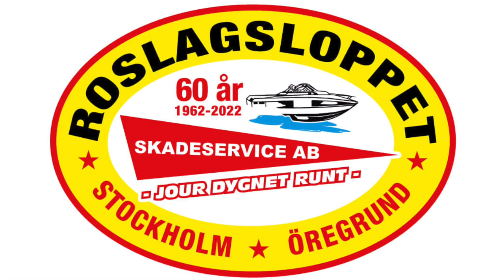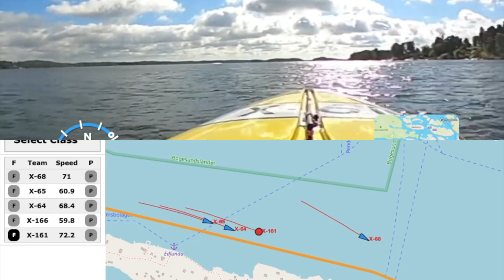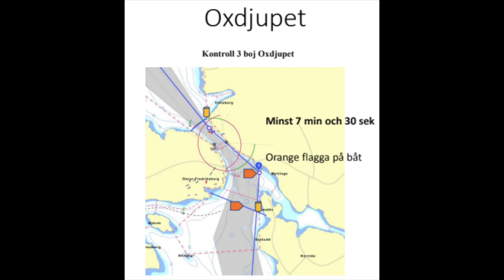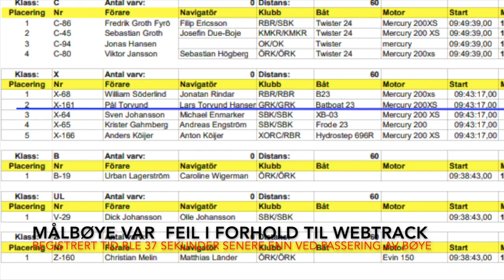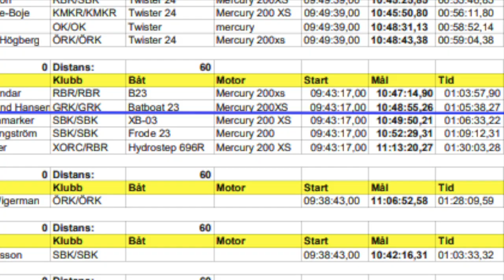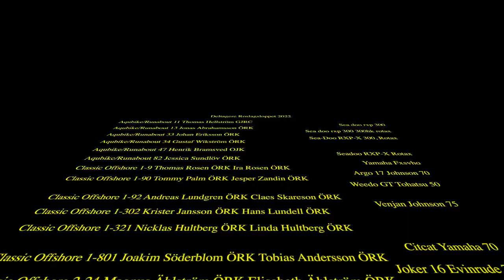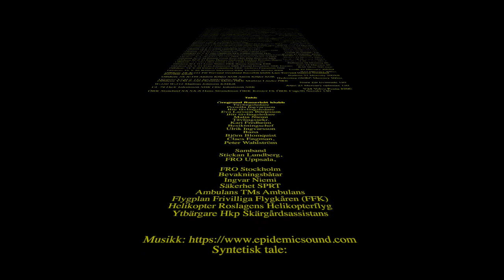Roslagsloppet 2022 Full versjon med kommentarer (v1.1)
1Roslagsloppet 2022
Start i Stockholm - mål Øregrund - 125 nautiske mil
Er dette det ultimate båtløpet, med hensynt til navigering og krevende kjøreforhold?

X-161 -  UIM Offshore class 3X - min vekt båt og crew = 1000 Kg
Batboat 23 - Mercury 200XS toppfart i race 77Kn - 142Km/t
Driver Pål Torvund
Navigator/CoDriver Lars Torvund Hansen

Startliste Rosis 22:
Aqubike/Runabout 11 Thomas Hellström GJRC Sea doo rxp 300
Aqubike/Runabout 13 Jonas Abrahamsson ÖRK Sea doo rxp 300 300hk rotax
Aqubike/Runabout 33 Johan Eriksson ÖRK Sea-Doo RXP-X 300, Rotax
Aqubike/Runabout 34 Gustaf Wikström ÖRK
Aqubike/Runabout 47 Henrik Bramsved OJK Seadoo RXP-X Rotax
Aqubike/Runabout 82 Jessica Sundlöv ÖRK Yamaha Fxsvho
Classic Offshore 1-9 Thomas Rosen ÖRK Ira Rosen ÖRK Argo 17 Johnson 70
Classic Offshore 1-90 Tommy Palm ÖRK Jesper Zandin ÖRK Weedo GT Tohatsu 50
Classic Offshore 1-92 Andreas Lundgren ÖRK Claes Skareson ÖRK Venjan Johnson 75
Classic Offshore 1-302 Krister Jansson ÖRK Hans Lundell ÖRK
Classic Offshore 1-321 Nicklas Hultberg ÖRK Linda Hultberg ÖRK Citcat Yamaha 70
Classic Offshore 1-801 Joakim Söderblom ÖRK Tobias Andersson ÖRK Joker 16 Evinrude 75
Classic Offshore 2-24 Magnus Ählström ÖRK Elisabeth Ählström ÖRK Argo 17 Yamaha 90
Classic Offshore 2-92 Thomas Mohlkert RBR Rolf Lindblom RBR SEMO Cobra 17 Johnson GT100
Classic Offshore 2-117 Anders Källberg ÖRK Linnea Gustavsson ÖRK Semo Cobra 17 Volvo B20
Classic Offshore 2-171 Hans Hägglöv ÖRK Leif Flink ÖRK Aero 18 Mercury 135 hk Endast norra delen
Classic Offshore 3-57 Magnus Sjölander SBK Nicolina Sjölander SBK Hydrolift 22 SportCat Mercury 200xs
Classic Offshore 3-63 Tommy Rindevall SUK Björn Söderholm SUK Joker Nobless Mercury 150
Classic Offshore 3-64 Robert Jonsson SBK Mikael Kolm SBK Hotshot 21 Mercury 200
Classic Offshore 3-101 Torbjörn Jansson ÖRK
Classic Offshore 3-106 Mats Michaelsson RBR Dan Elisson RBR Crum 21 Mercury 150
Classic Offshore 3-155 Göran Hillman XOR Katharina Hillman XOR Aero18 Yamha 115
Classic Offshore 3-367 Tony Levin ÖRK Christer Widén ÖRK Bass 22 Mercury XR6 150hk
Classic Offshore 4-55 Fredrik Sjölander SBK Filip Argren SBK Speedster 24 2 x 150 Mercury
Classic Offshore 4-57 Martin Löfström ÖRK Martin Wahlgren ÖRK Bass 25 Evinrude XP300 V8
Classic Offshore 5-234 Robert Liljefors ÖRK Pia Liljefors ÖRK Manta 24 OR Jaguar
Inbordare 2 liter K-77 Pierre Wärme SBRC Gustaf Thulin SBRC Lustcat 21 Opel 16v 2.0 L
Inbordare 2 liter K-202 Mathias Kyller ÖRK Twister Opel 2L
Inbordare 2 liter K-218 Daniel Bergström SBRC Kjell Bergström SBRC Lustcat 21 Opel 16v 2.0 L
Offshore 3A A-67 Filip Söderquist ÖRK Melker Edin ÖRK Maka 6000 Mercury 115 PRO XS
Offshore 3A A-81 Johan Torsell VROM Majken Asplund RBR Bat 19 Mercury 115 PRO XS
Offshore 3B B-6 Christer Jobs RBR Anders myren RBR Twister 20 Mercury 115
Offshore 3B B-19 Urban Lagerström ÖRK TBA TBA Twister 20 Mercury 115
Offshore 3B B-17 Peter Wahlström ÖRK Mikael Gustavsson OBK Twister 20 Mercury 115
Offshore 3B B-62 Lovisa Sahlén SRC Tobias Sahlén SRC Twister 20 Mercury 115
Offshore 3C C-24 Tim Johansson SBK Daniel Asplund SBK Twister 24 Mercury 200xs
Offshore 3C C-45 Sebastian Groth KMKR Josefine Due Boje KMKR Twister 24 Mercury 200xs
Offshore 3C C-80 Viktor Jansson ÖRK Sebastian Högberg ÖRK Twister 24 Mercury 200xs
Offshore 3C C-86 Fredrik Groth Fyrö SBK Filip Eriksson RBR Twister 24 Mercury 200XS
Offshore 3C C-94 Jonas Hansen Outboard klubben Kristian Hagen Outboard klubben Twister 24 Mercury 200xs
Offshore 3J J-100 Linus Rosen ÖRK Liam Lundin ÖRK Dallapeta 16 Mercury 60
Offshore 3J J-411 Linus Wallin ÖRK Hanna Atterling RBR Aero 18 Mercury 60
Offshore 3X X-64 Sven Johansson SBK Micael Enmarker SBK Extrem BAT Merc 200 roos
Offshore 3X X-65 Krister Gahmberg SBK Andreas Engström SBK Frode 23 Mercury 200XS
Offshore 3X X-68 William Söderlind RBR Jonathan Rindar RBR B23 Mercury 200xs
Offshore 3X X-161 Pål Torvund Grenland Racerbåt klubb Lars Torvund Hansen Grenland Racerbåt Klubb Batboat 23 Mercury 200XS
Offshore 3X X-166 Anders Köijer XOR Anton Köijer XOR Hydrostep 696RC Mercury 200xs
Offshore V150 Z-135 Jan Söderholm SUK
Offshore V150 Z-160 Christian Melin ÖRK Mathias Länder ÖRK Nitra 22r Evinrude 150
W-150 W-315 Mathias Johnson KMKR Argo 23 Mercury optimax 150
UL 29 Dick Johansson SBK Olle Johansson SBK V24 Volvo Penta 350

1).  Totalseier    Gull           C-86 Fredrik Groth Fyrö SBK Filip Eriksson RBR
2).   1 pl.  3X,     Sølv           X-68 William Söderlind RBR Jonathan Rindar
3)    2 pl.  3X,     Bronsje     X-161 Pål Torvund Grenland Racerbåt klubb Lars Torvund Hansen